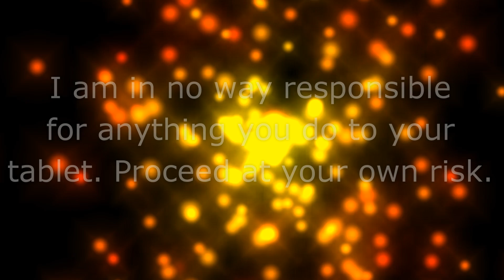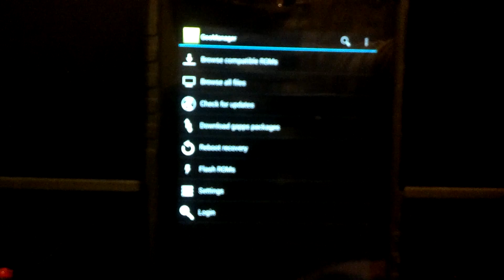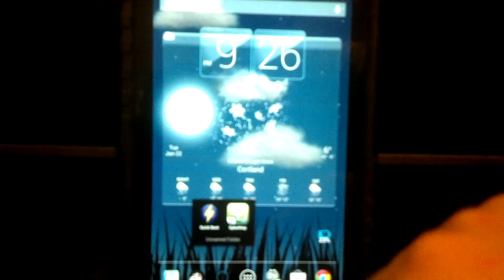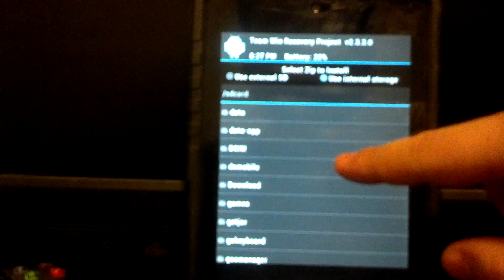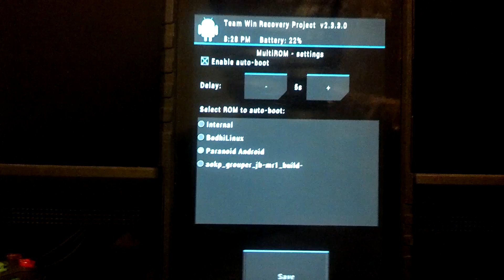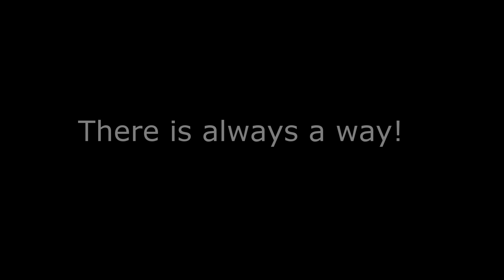Nexus 7 How to update your roms with MultiRom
***You must have MultRom installed.*** If you don't see it in the advance section of TWRP recovery, it isn't installed.
***This will show you how to update the rom you have if you ever get an update for it.***
***Updating does NOT wipe your device, it only updates your current Rom.***
Hit like if you like!